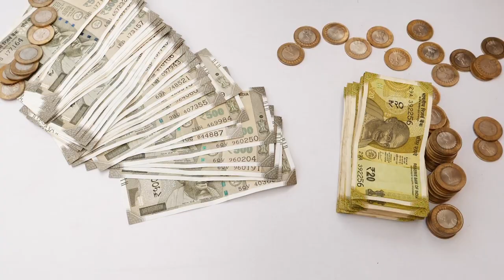Insurance Advertising Video || Insurance Ads || Satra Productions Advertising Agency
Video Ads Start - 1499/- INR
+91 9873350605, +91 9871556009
Satra Productions ( Video Ad Maker )
We are Advertising Agency
High quality Animation video Ads
Tv Advertising, Graphic advertising
Motion graphic ads, 3D Animation video Ads
2D animation video Ads, Reels and Shorts Video Ads, Radio Jingle maker
Kids Rhymes video, Hindi English Moral stories animation
Cartoon video, You tube Animation Cartoon Video
Company Song ( Music ) maker, Ringtone maker
3D product design, Poster design, Flyers design
Catalogue design, Logo design, 3D product Modeling,
TVC, Corporate Film, Documentry film, Stock footage video ad, All type advertising video
We have created video ads for over 10000 clients,